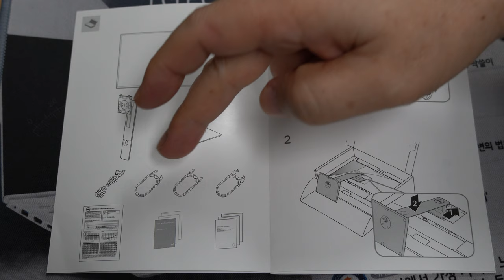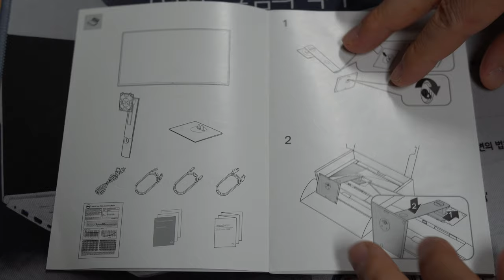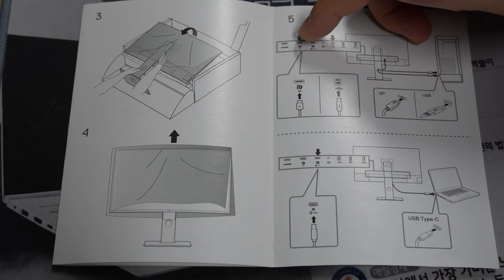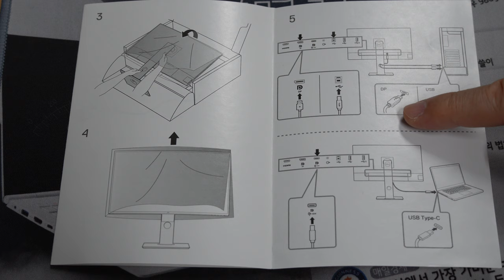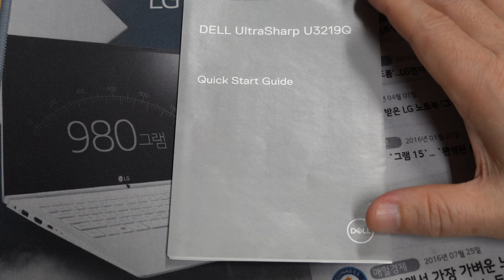델 모니터 조립법 울트라샤프 32인치 퀵 스타트 가이드 DELL UltraSharp U3219Q Quick Start Guide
델 모니터 울트라샤프 U3219Q Quick Start Guide  에 대해 알아보았습니다.